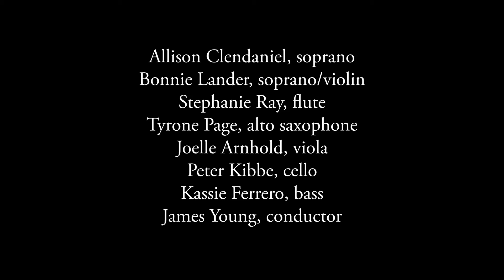Ah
"Ah" composed by Louna Dekker-Vargas

Premiered September 2018 by Mind on Fire

Stephanie Ray, flute
Tyrone Page, sax
Allison Clendaniel, soprano
Bonnie Lander, soprano/violin
Joelle Arnhold, viola
Peter Kibbe, cello
Kassie Ferrero, double bass